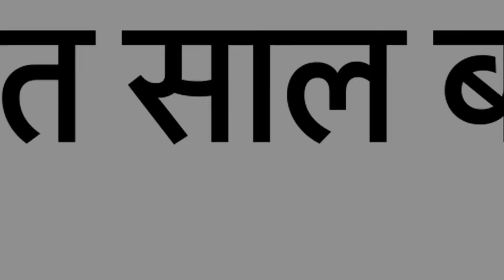Deewani | New Show | 2 April 2024 | दीवानी | पार्थ 7 साल बाद जेल से लौट आया है! | Promo | Dangal TV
You can watch the Dangal TV channel :
Fastway Channel No: 15
Digena Channel No: 117
Zing Channel No: 119
Tata Play: 177
Sun Channel No : 328